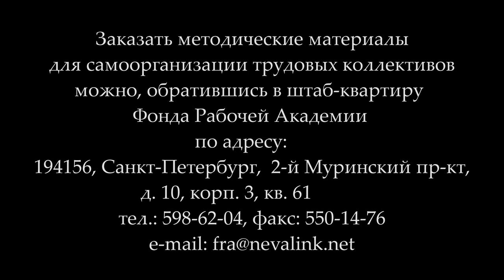Казённов А.С. "Прошлое, настоящее и будущее марксизма в России" (08.12.2016)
Лекция доктора философских наук, профессора Александра Сергеевича Казённова "Прошлое, настоящее и будущее марксизма в России", Университет рабочих корреспондентов.